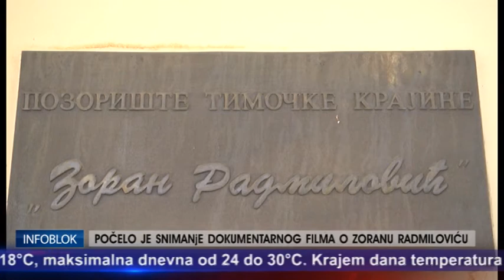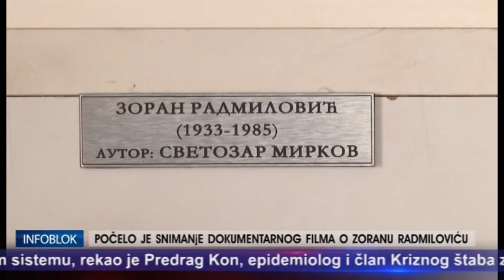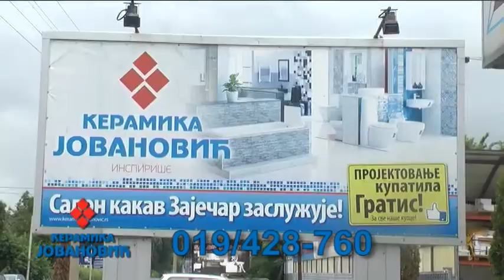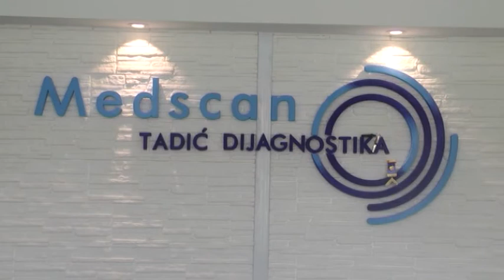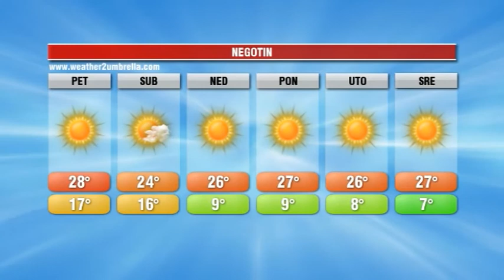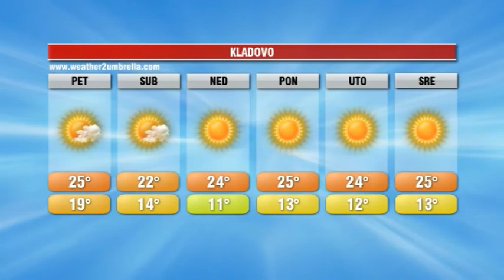INFOBLOK 17 9 2020